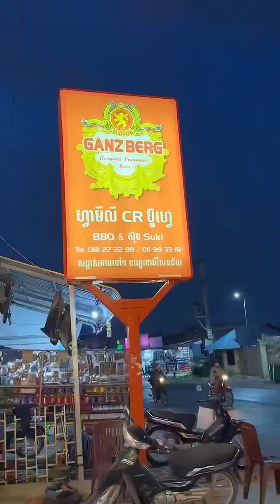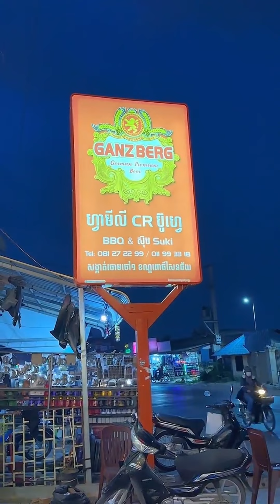ហ្វាម៉ាលី Cr ប៊ូហ្វេ - ប៊ូហ្វេគ្រឿងសមុទ្រ seafood បុហ្វេ | Mr Srong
ចង់ញាំអយស្ទ័រធំៗតែអត់ចេះញាំឆៅសាក់ធ្វើតាម Admin ទៅធានាថាឆ្ងាញ់ម៉ង 👍

អស់ម្នាក់ 7.8$ ញាំអយស្ទ័រនិងគ្រឿងសមុទ្យដោយសេរី

ហាង : ហ្វាម៉ាលី Cr ប៊ូហ្វេ
ទីតាំង  : ម្តុំទួលពង្រ ក្រោយវត្តអង្គតាមិញ